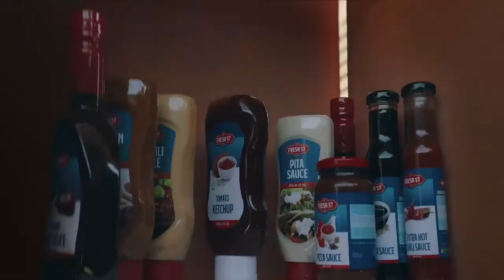Fresh street Frozen food tvc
Produced by: Virtual Films